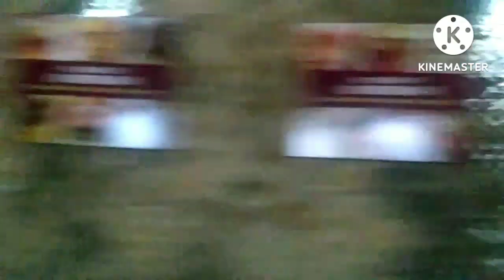QUALITY TIME WITH MY DAUGHTER, TSILIVI ZAKYNTHOS SUMMER 2022,AUGUST 13,2022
quality time with my daughter  ,TSILIVI Zakynthos summer 2022